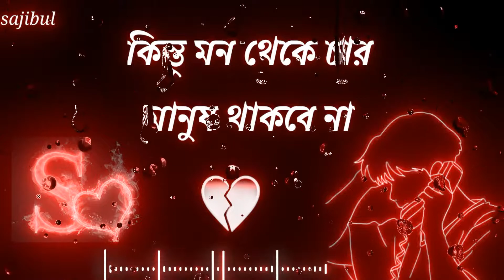মন থেকে ভালোবেসে ছিলাম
বেল আইকনটি বাজিয়ে কল করে দিন

▶️▶️➡️➡️➡️➡️↘️↘️↘️↘️↘️🆗🆗ℹ️▶️